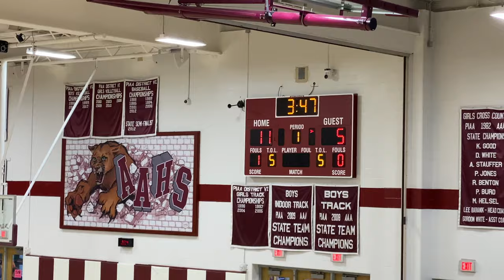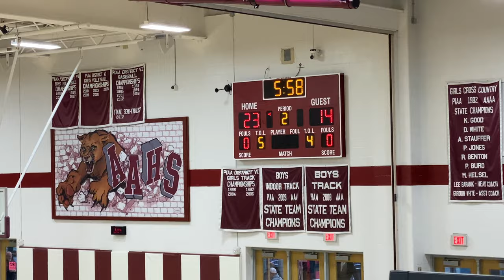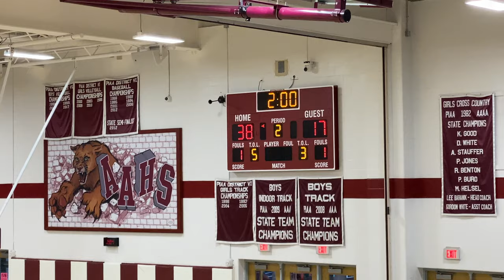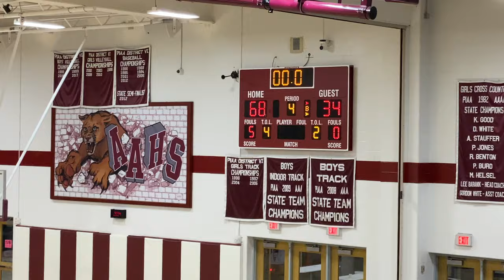Altoona vs Hollidaysburg (Home Game) February 7 2024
Seth's JV home game against Hollidaysburg